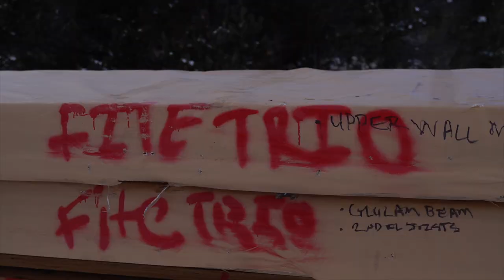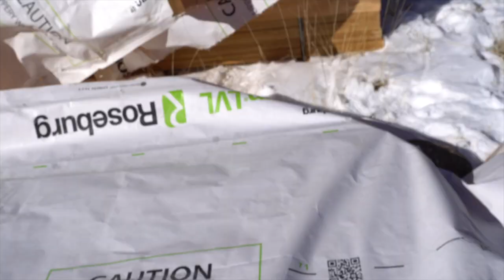Are We FINALLY Getting Our Long-Awaited Lumber?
All smiles in the Colorado Rocky Mountains this week because we have HUGE news! If you've followed our journey over the last several years in the slightest you've more than likely heard us talk about the issues getting our Aframe kit home lumber actualized.

Maybe... just maybe, the season of waiting is over.

ABOUT US

We are a family of 4 + our pup Beirut + 2 feline friends, Church and Ghost. Over the last 6 years, we have been traveling the United States to experience the beauty of this country and find land to build an artist retreat.

Our adventures began on a 48-state road trip in 2016 when Everly, our oldest, was two. In 2017, we bought our van, Edison-a 2016 Ford Transit. We converted it ourselves and spent an amazing three years of full-time travel trying to find where we wanted to grow some roots.

We picked Salida, Colorado for its beautiful landscapes, outdoor recreation, proximity to Monarch Mountain and artsy little town.

It's been a journey getting to this next chapter of building out the property, but we are finally here in 2023-building out our Aframe and putting together phase one of our creative retreat, which includes our tiny music studio and bus accommodation.

Sending you all the love and light!